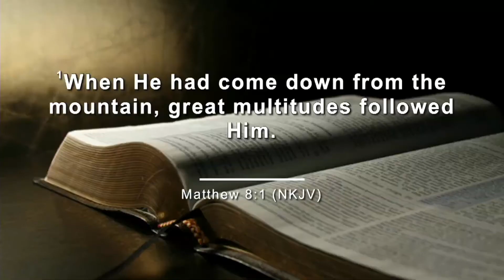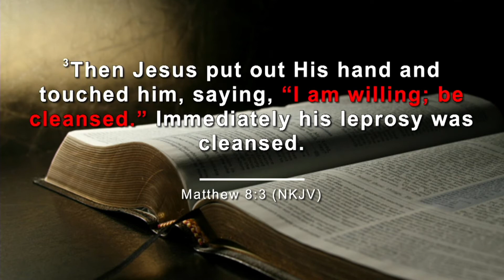Love Reaches Out [Matthew 8:1-3]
First Northeast Baptist Church